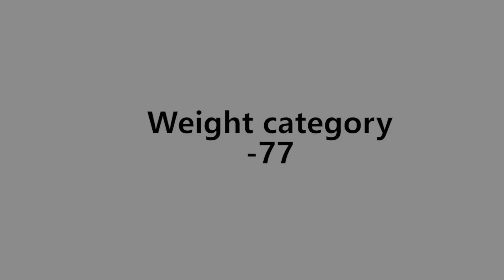Road to WWFC3 Dnepr - Oleksandr Golik vs Oleksandr Udoviko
World Warriors Fighting Championship
Road to WWFC3 Dnepr | 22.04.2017